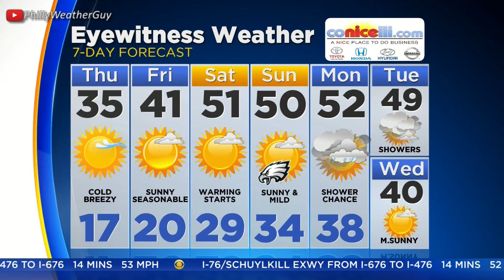Katie Fehlinger CBS3 6am 2018 Jan 18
Katie Fehlinger CBS3 6am 2018 Jan 16